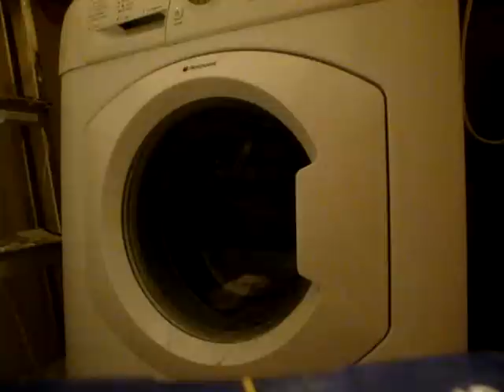hotpoint aquarius+ wmf740 washing machine - cottons 60 normal - antitangle and end (8/8)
yes the final spin was too long to fit into one video, antitangle and end, in a few days time i will upload the drying vidoes